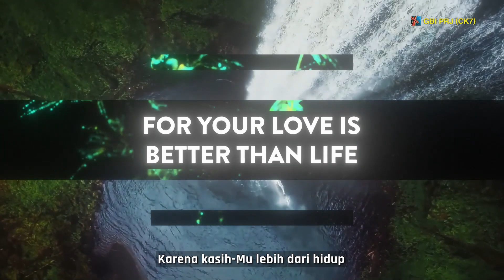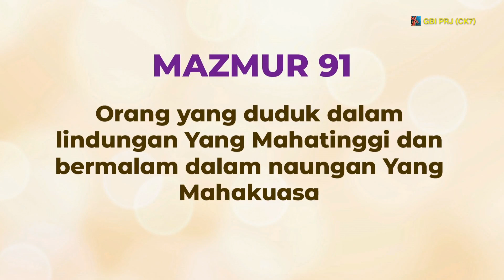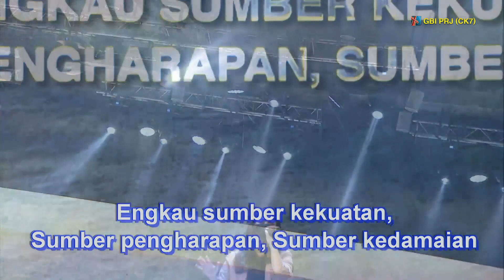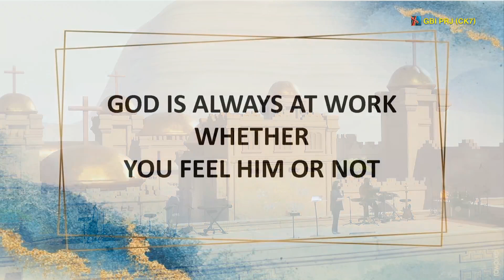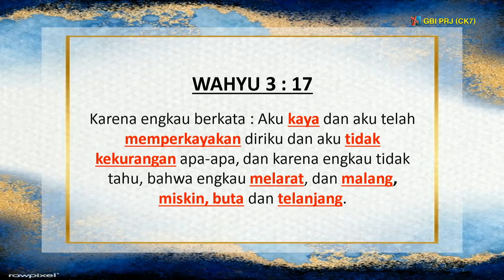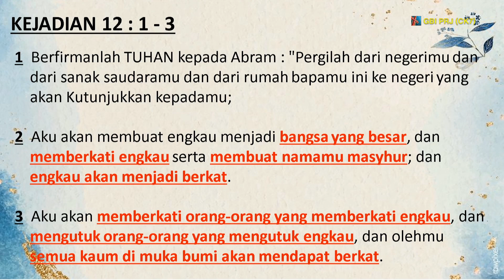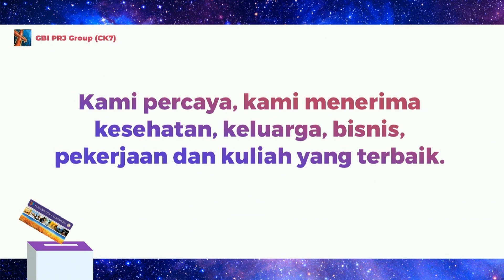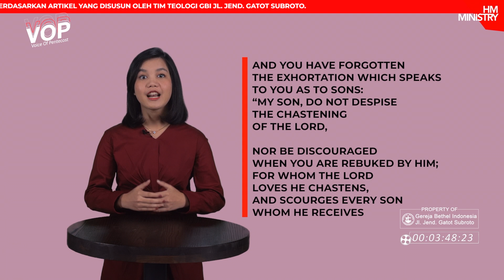KASIH SETIA TUHAN - Ev. Lily Sulistyo - Onsite II 14 Agustus '22